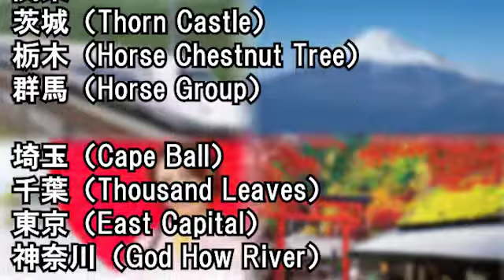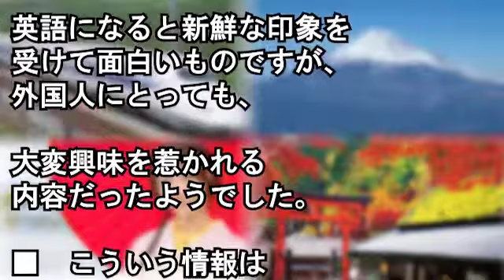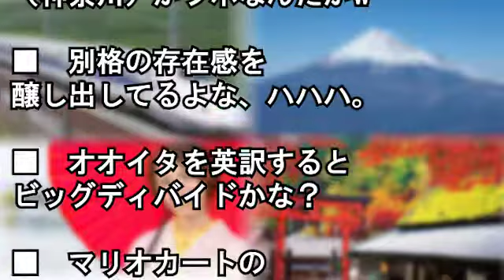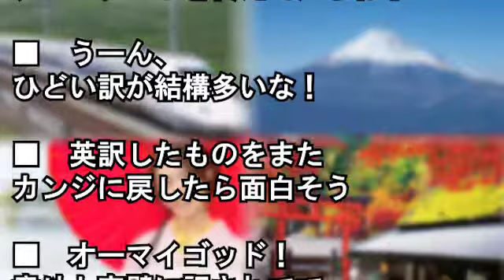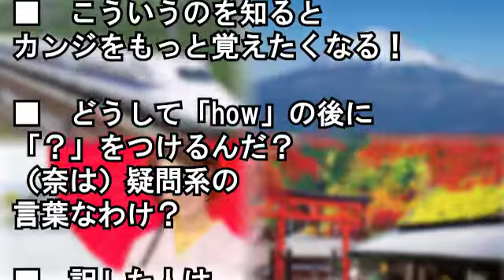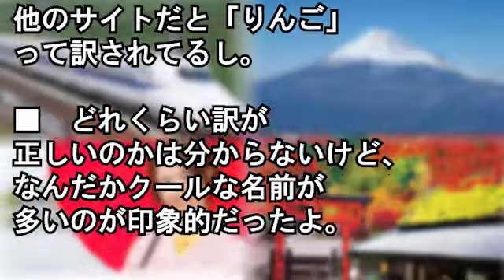【海外の反応】「そんな意味があったのか」 日本の都道府県の英訳が面白いと話題に【Wonderful !大好き 日本!】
両陛下に遭遇した外国人の映像が世界中で話題に！陛下がとったまさかの行動に外国人が…「鳥肌が止まらない」と海外仰天【海外の反応】

日本に住むキリスト教のドイツ人「日本のお寺のお墓に入りたい」⇒住職に聞いてみたら、、【外国人の和む話】

【海外の反応】日本「俺達はイタリア料理をリスペクトしているからこそ、このパスタを生み出した」伊人『ＡＡＡＡＨＨＨＨＨＨＨＨＨＨ゛！？』

南米コロンビアの飲み屋で女子サッカー観戦⇒日本選手が執念の同点ゴール！⇒次の瞬間！【外国人の和む話】